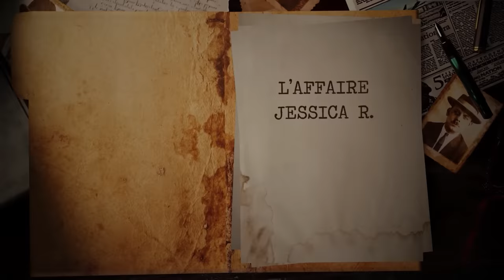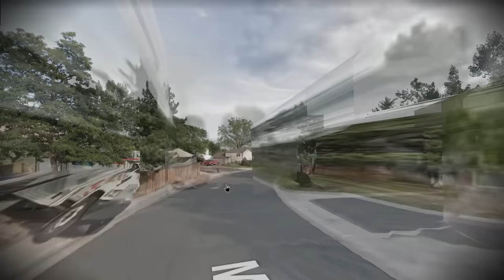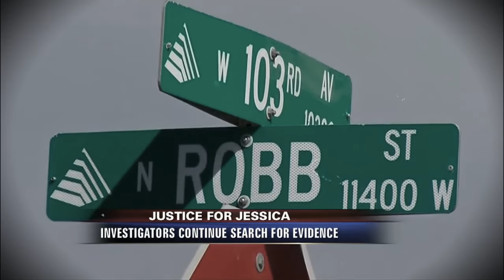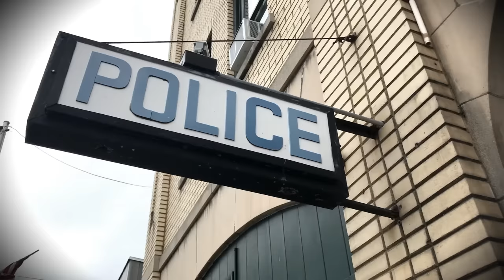à 17 ans il DÉCOUPE l'une de ses VOISINES dans sa BAIGNOIRE : Le cas Jessica Ridgeway (HVF)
5 Octobre 2012, Jessica part à l'école. Elle n'arrivera jamais à destination. Ou est-elle passée depuis ce temps ? Vous allez le découvrir dans cette vidéo-documentaire.

Vidéo montée par VzionYT

00:00 INTRO
2:31 LE CHEMIN DE L'ECOLE
8:49 LA PISTE DES PARENTS
12:42 LE CHOC ABSOLU
17:32 LA CROIX DE BOIS
26:45 QUI EST AUSTIN ?
30:15 LES EXPLICATIONS FINALES